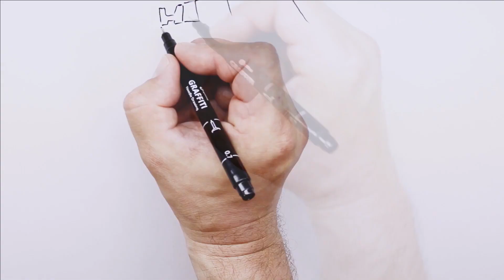How to draw the Hulk / Mark Ruffalo/ - Drawing by pen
Hi all! In this episode, I draw the Hulk / Mark Ruffalo / - Gladiator Hulk / Thor Ragnarok.